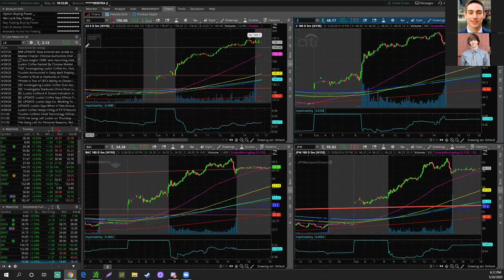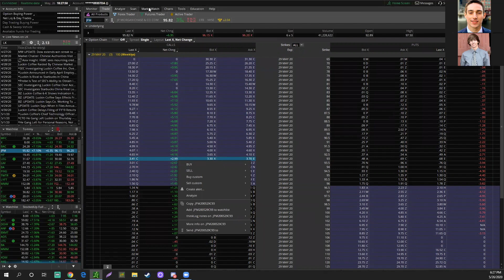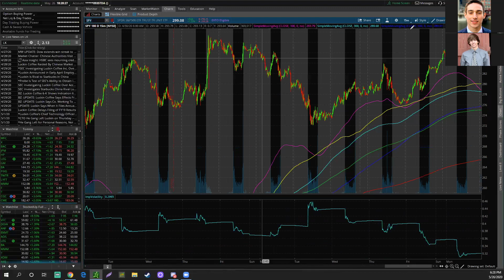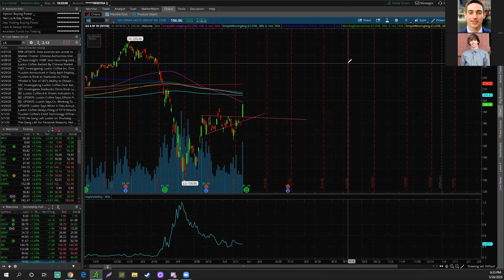Bank Stocks EXPLODE | Top Stocks To Watch Now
Whats up guys! Welcome back to the Stocks With Mike & Tom Show!
Bank stocks exploded today. Every big bank stock flew up today on overall market confidence. This will create a ton of great setups to trade in the market this week!! We called out JPM call options in our Discord channel this morning for free and some of those calls popped over 150%!!! It led to an amazing day for StockedUp, and our community. In this video we go over what we think will happen with banking stocks in the future too. Also there is news circulating about possible Chinese sanctions that could rock the market in a negative way.